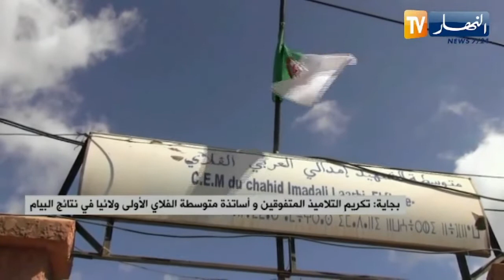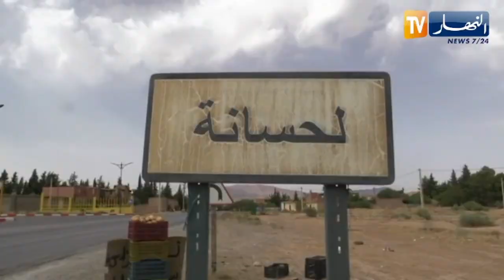النشرة الامازيغية لصبيحة السبت : 17/07/2021